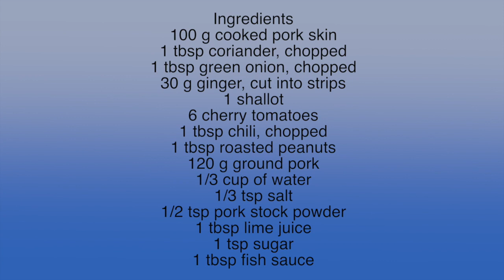Salad Recipes : Pork Salad with Ginger and Peanuts Recipe